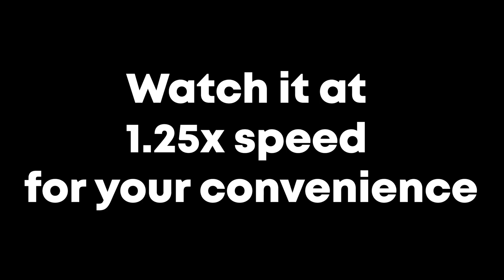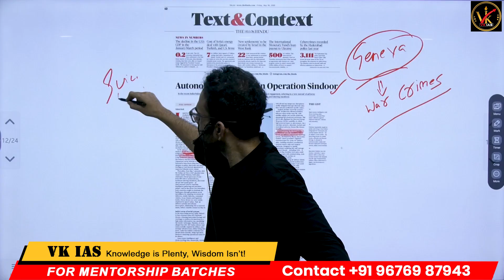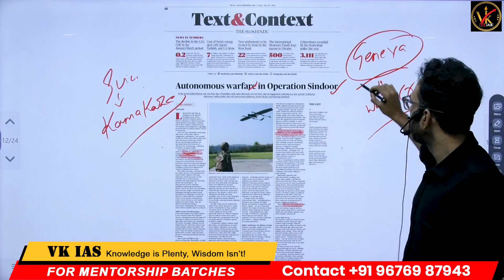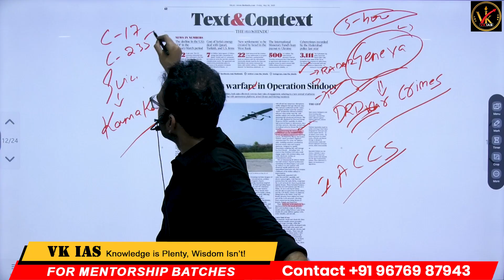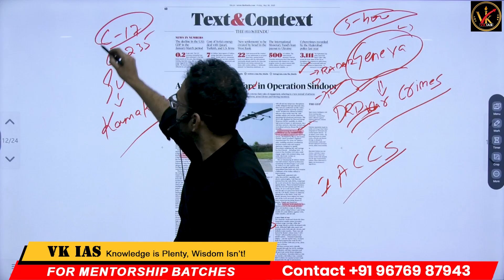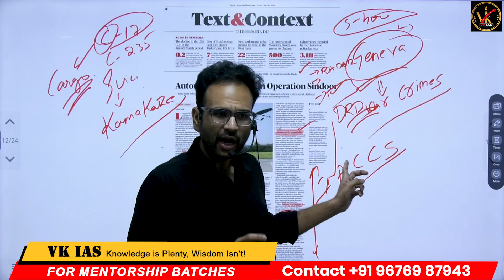Gs-4- Ethics - Autonomous weapons- ethical arguments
🔍 Ethics & Autonomous Weapons | GS-4 UPSC Mains 2025
In this video, we break down the ethical dilemma posed by Autonomous Weapons Systems (AWS) — machines that can select and engage targets without human intervention.

Get clarity on the moral frameworks, ethical debates, and international discourse around lethal autonomous warfare. Ideal for UPSC GS-4 Ethics case studies, quote-based questions, and Mains essays.

🎯 Key Takeaways:
 • Why do AWS challenge traditional Just War principles?
 • Are machines capable of ethical judgment?
 • How does accountability break down when there’s no human in the loop?
 • India’s strategic and ethical stance on AWS.

🧭 Watch now to gain sharp, exam-worthy insights on one of the most pressing ethical issues in global geopolitics.